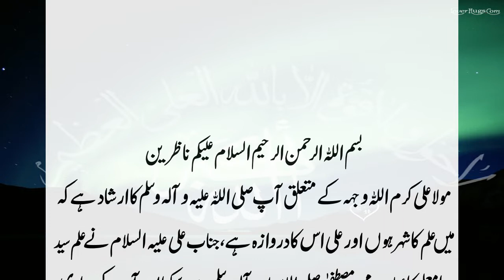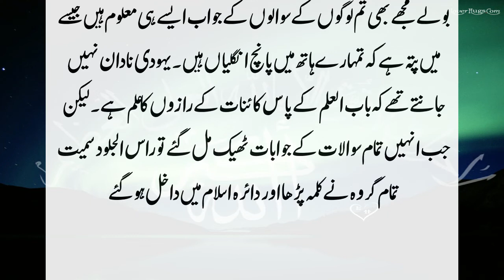Hazrat Ali (R.A) Se Ek Yahoodi Scholar Ke Beech Sawal or Jawab Ka Dilchasp Waqiya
Hazrat Ali (R.A) Se Ek Yahoodi Scholar Ke Beech Sawal or Jawab Ka Dilchasp Waqiya وہ جگہ بتائیں جہاں اللّٰہ نہیں / حضرت علی سے یہودیوں کے مشکل سوالات